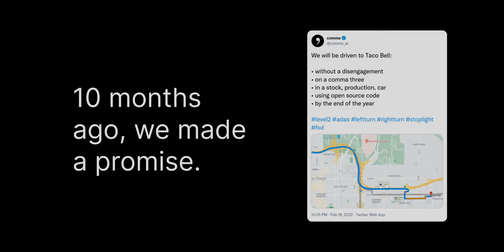comma ai | A drive to Taco Bell | no disengagement drive | buy comma three from $1499 | openpilot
Date of video 21 Dec 2022.

Chapters:
00:00 a promise
00:20 red light
00:30 second red light
00:42 going on the highway
00:52 merging on the highway
01:12 changing lane thrice
01:32 driving off ramp
01:52 difficult left turn
02:07 at the destination

comma.ai links:
How to get a job:

Is my car supported?